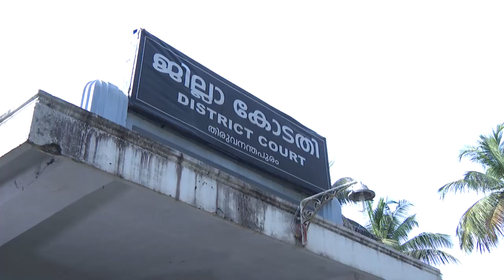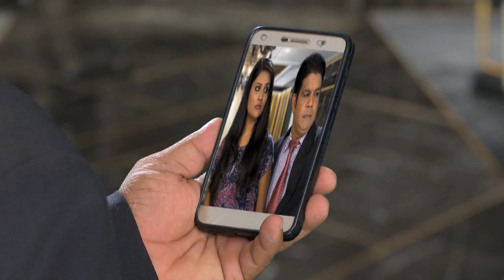STAR PARASPARAM 1370 TD 31 01 2018